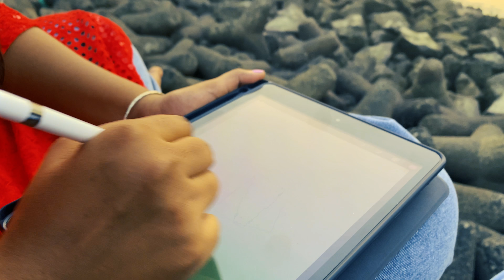Live Digital Painting🎨 - Marine Drive 🌞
🎵 Track Info:

Title: Shade by Tomh.
Genre and Mood: Jazz & Blues + Bright

Software: Procreate, adobe Photoshop.